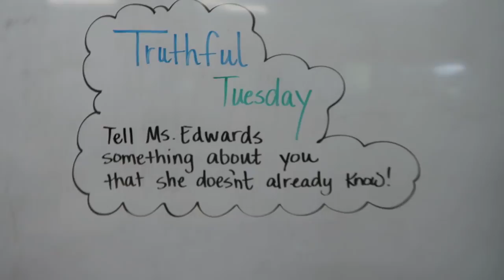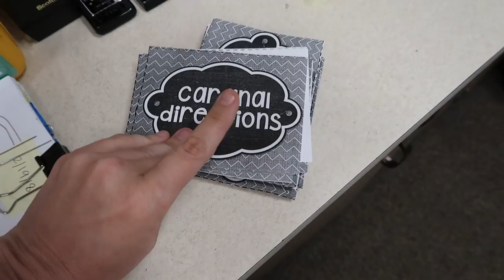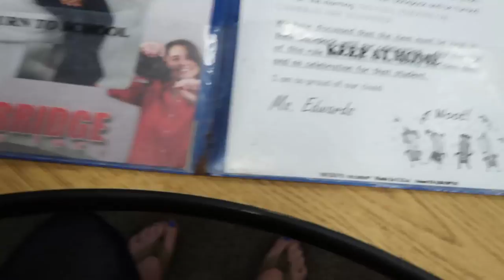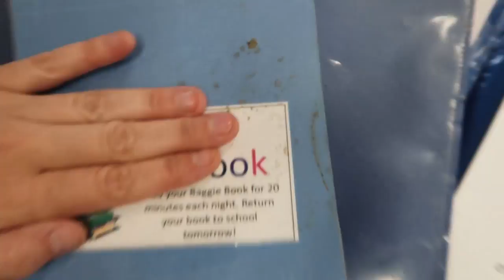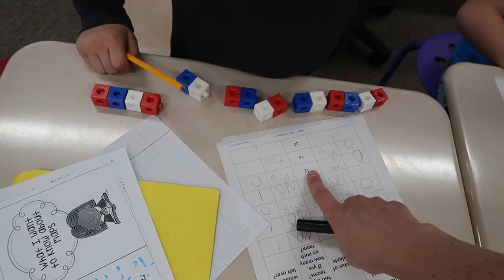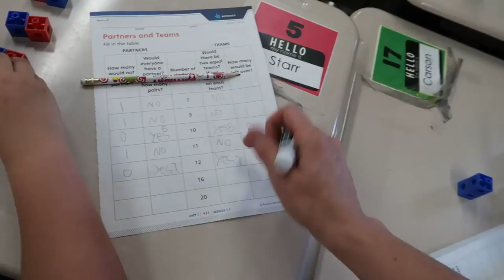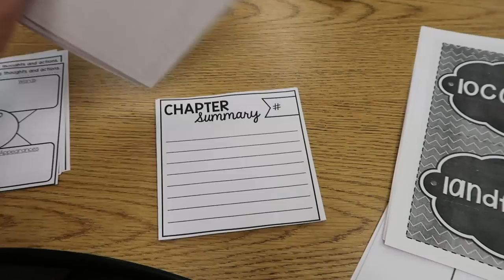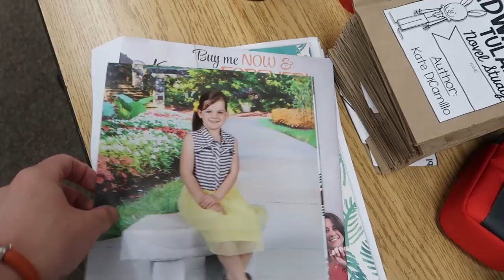I Can't Remember!! | That Teacher Life | 2nd Grade Teacher Vlog 2018